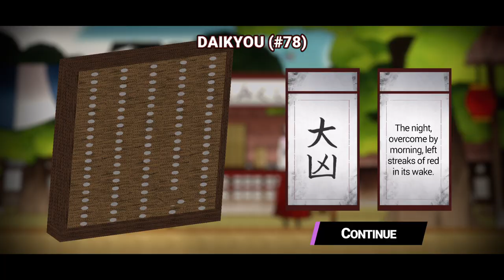SHUJINKOU: Demo - The Annual Matsuri - PS5 Gameplay Español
Parche №2
Exploro el puerto y consigo la caña de pescar.